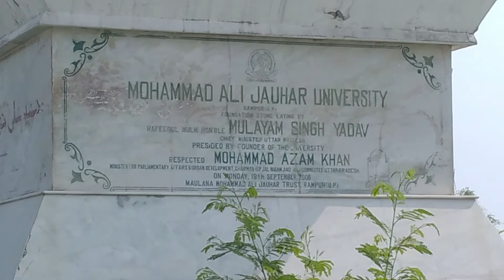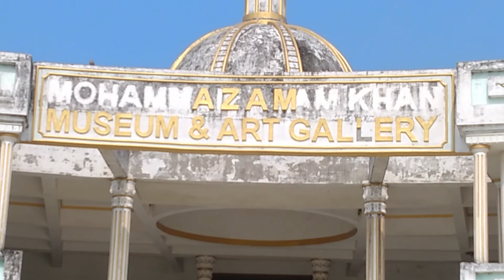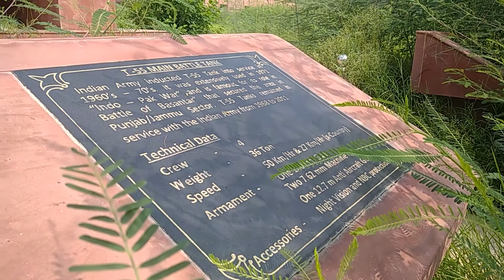Jauhar University Rampur | जौहर यूनिवर्सिटी रामपुर | Azam Khan | Johar University | Anokhe Manzar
Johar University || Jauhar University || Rampur || Azam Khan || Anokhe Manzar || जौहर यूनिवर्सिटी रामपुर